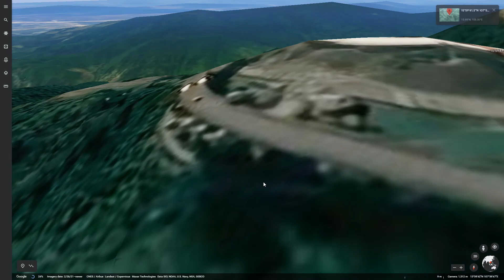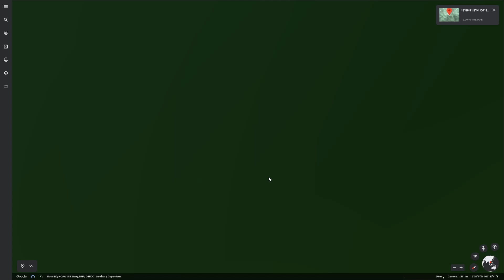Found Golden Hands BridgeTourist attraction in Vietnam on google earth! discoverearth googleearth.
You’ll be glad to know that a trip to see this bridge can be conveniently slotted into your Vietnam itinerary. The Golden Bridge can be found in a place called Ba Na Hills, only a 1-hour drive from Hoi An or Da Nang – so it’s totally doable as a half-day trip from both cities!
Golden Hands Bridge
Tourist attraction in Vietnam
We can find everything on google earth !